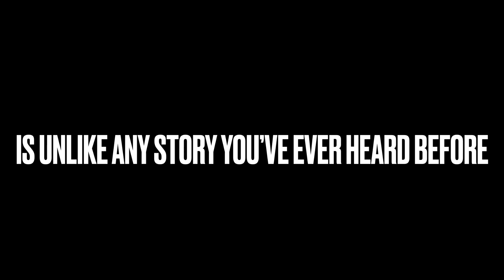Skits With C Studios’ Iron Man | Announcement Trailer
In production